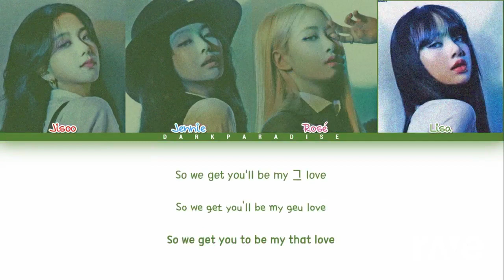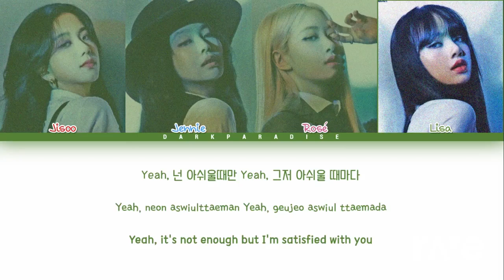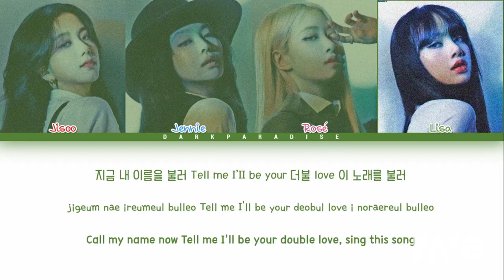Young For Love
forever young and ready for love mashup

made with rave.dj